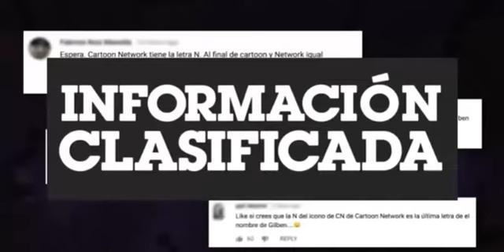Que Es Esa Sombra...?